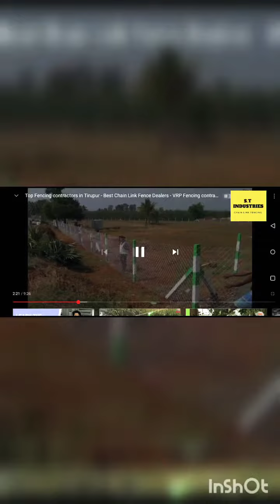ST INDUSTRIES ಎಸ್.ಟಿ ಇಂಡಸ್ಟ್ರಿಸ್ ಡೈರೆಕ್ಟ್ ಫ್ಯಾಕ್ಟರಿ ಸೇಲ್ ಆಫರ್ contact 8618-74-71-70 for bulk orders